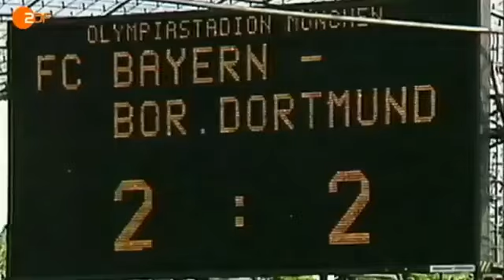Best of 50 Jahre Bundesliga| Der Pfostenschuss von Frank Mill